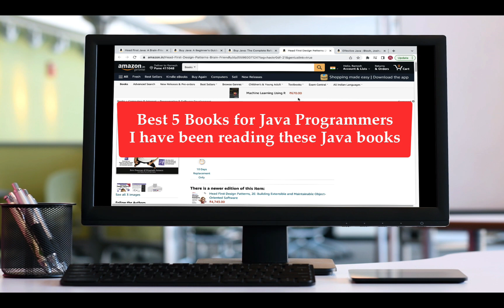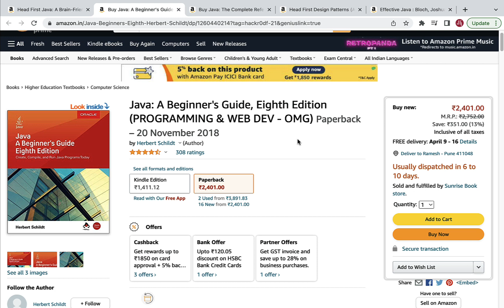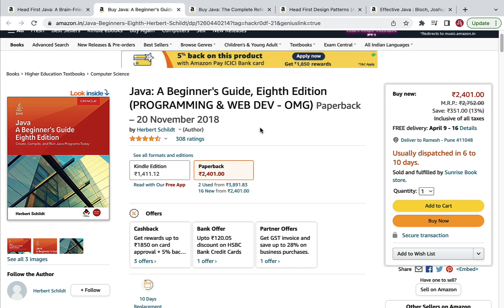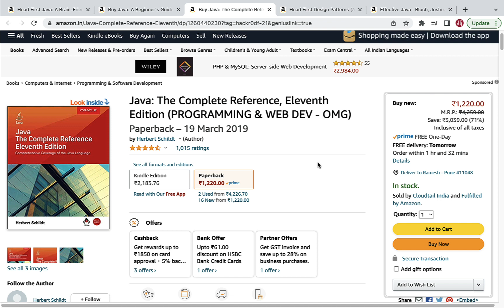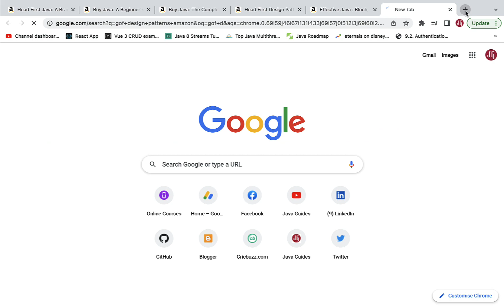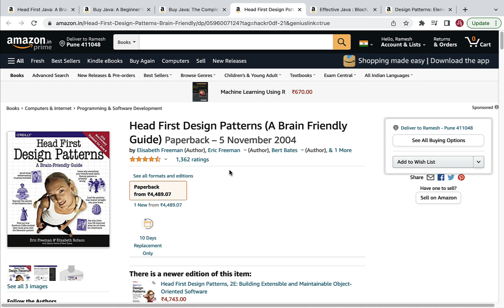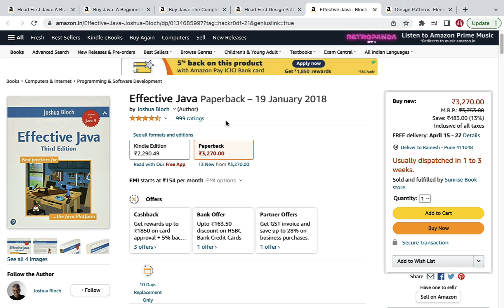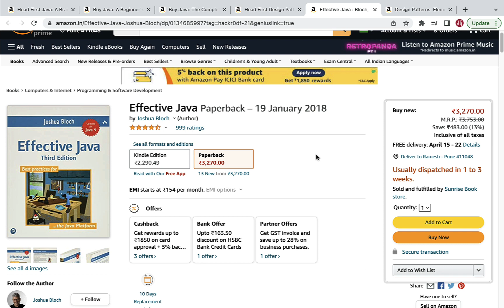Best 5 books for Java programmers | I have been reading these Java books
In this video, I am going to suggest the 5 best Java books for Java beginners as well as experienced programmers.

Head First Java

Java: A Beginner's Guide

Java: The Complete Reference

Head First Design Patterns

Effective Java